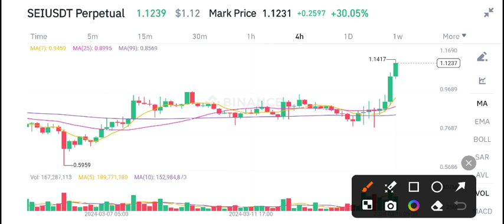SEI Coin Urgent News Today! SEI Price Prediction Today